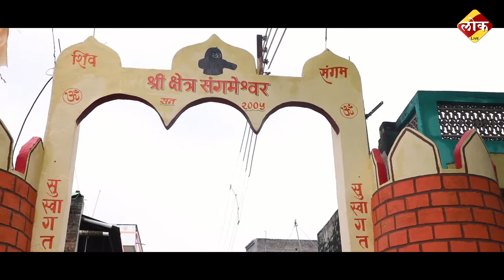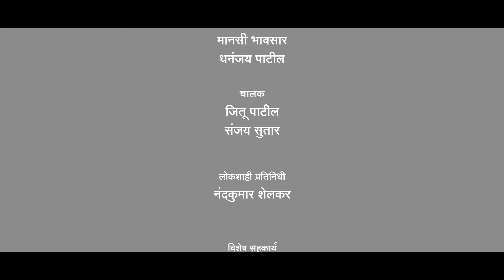संगमेश्वर ता.पाचोरा|Sangameshwar Ta.Pachora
संगमेश्वर ता.पाचोरा
Sangameshwar Ta.Pachora
कहाणी ... पाचोरा तालुक्यातील विकसनशील य संगमेश्वर या गावाची

जनहितदक्ष आमदार किशोर आप्पा पाटील यांच्या माध्यमातून या गावाला सर्व सुखसोयींनी समृद्ध व परिपूर्ण करण्यासाठी विकास कामे केली जात आहे

त्या विकास कामांचा लेखाजोखा व माहितीपट

आनंदाने आणि सुख समाधानाने नांदणाऱ्या, प्रगतीच्या दिशेने वाटचाल करणार्‍या गावकऱ्यांचे आदर्श गाव संगमेश्वर

आपलं  संगमेश्वर हे गाव विमानातून  कसं दिसेल याचे ड्रोनशूटिंग जरूर पहा

संगमेश्वर येथील ग्रामस्थांनीपाहिलीच पाहिजे अशी फक्त 5 मिनिटांची डॉक्युमेंट्री

पाचोरा तालुक्यासह जळगाव जिल्ह्यातील इतर सर्व गावांची महती जाणुन घेण्यासाठी लोक लाईव्ह सबक्राईब करा, हा व्हिडीओ लाईक करा आणि शेअर करा, गावातील दुसऱ्या व्यक्तीला फॉरवर्ड करा